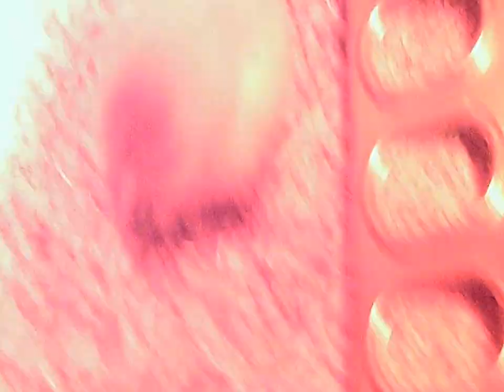Cute Chicks episode 4: Drink Chick Drink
My other channels:
These chicks were born today
Which came first, the chicken or the egg?